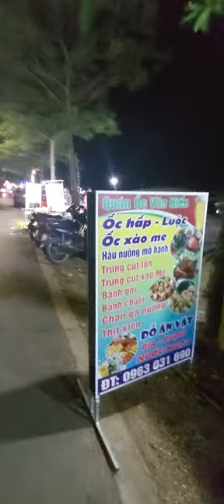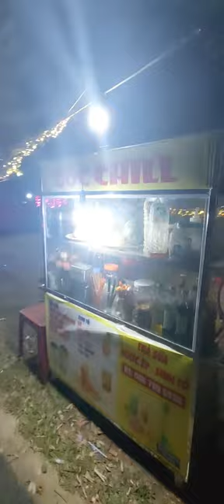Chỉ cơ ở Hòa Lạc ..ĐÔ THI ĐẠI HỌC(4)